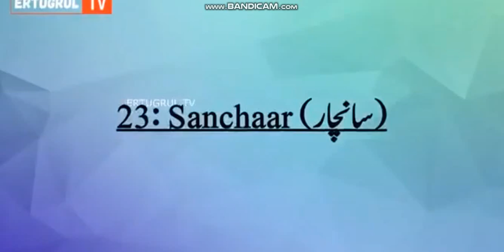dirlis ertugrul season 4 enemies death scenes